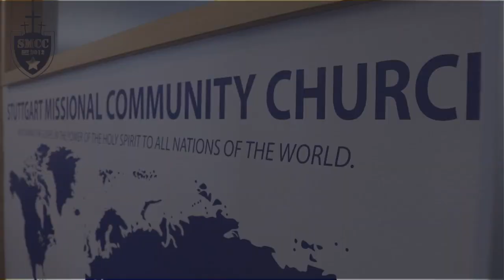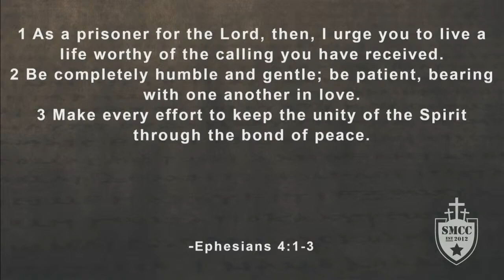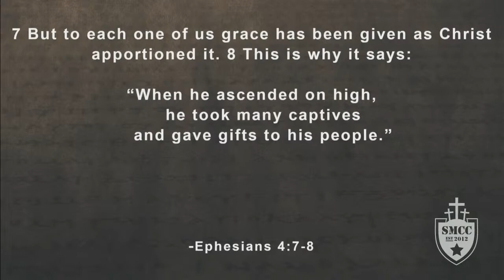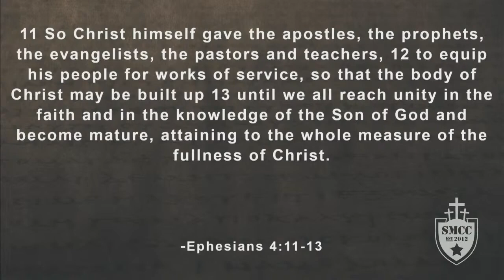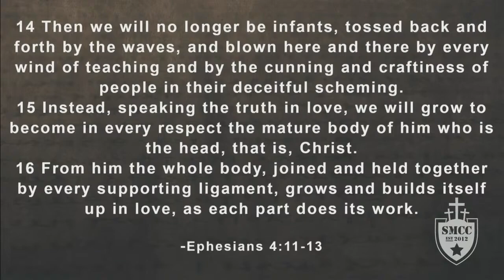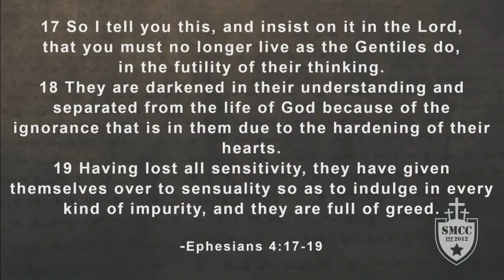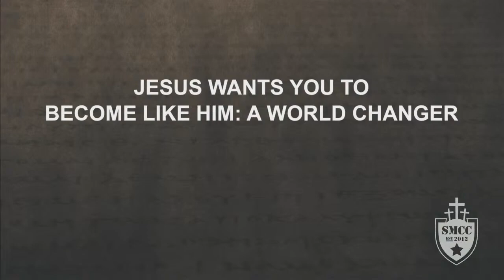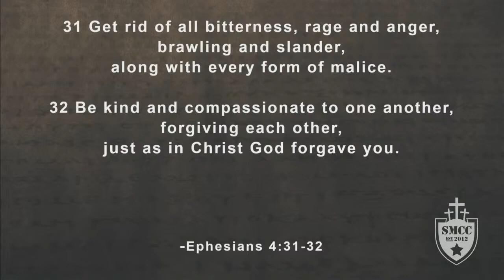Ephesians 4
Scott Miller continues walking through the book of Ephesians.